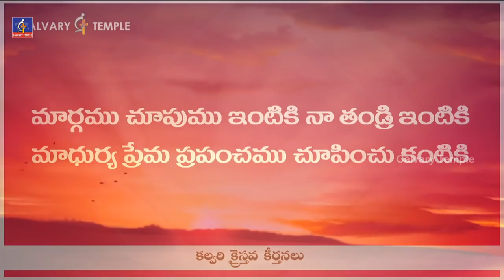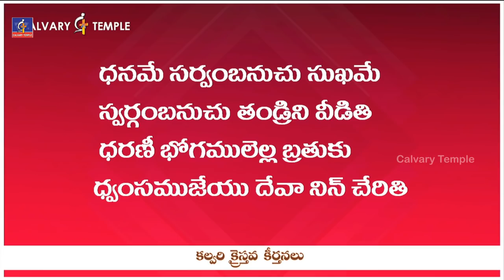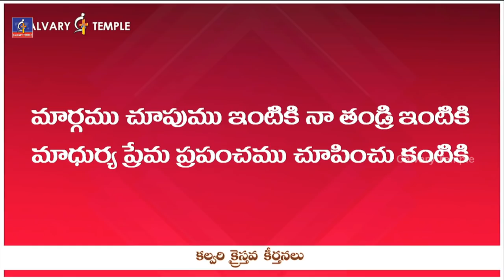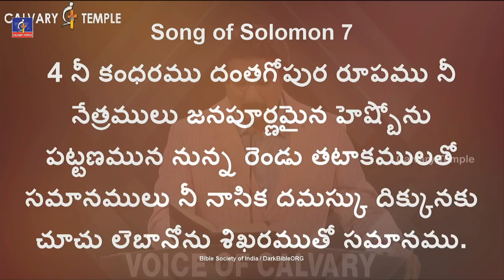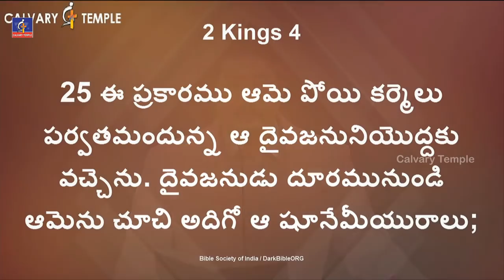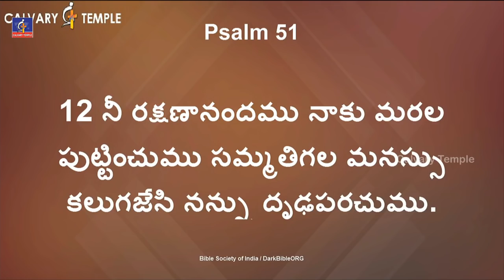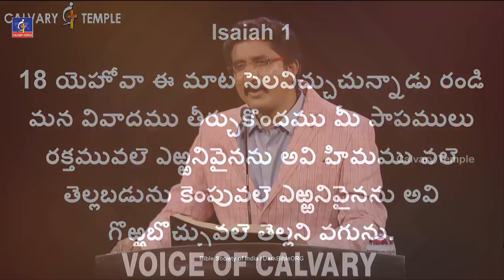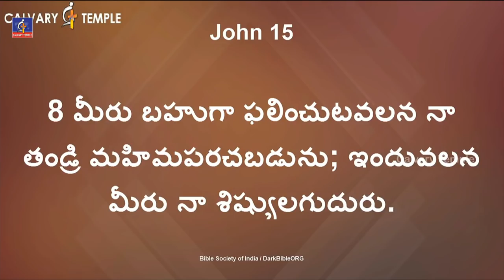నీలో దేవుడు ప్రశాంతంగా నివసిస్తున్నాడా...? అద్భుతమైన సందేశం డా.పి.సతీష్ కుమార్ గారు 23 Sept 2018